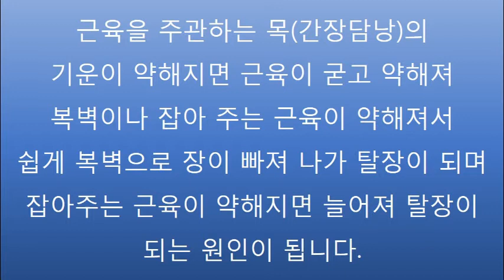탈장 원인 및 개선방법[ 하늘건강법 ]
배꼽 탈장 확인하세요